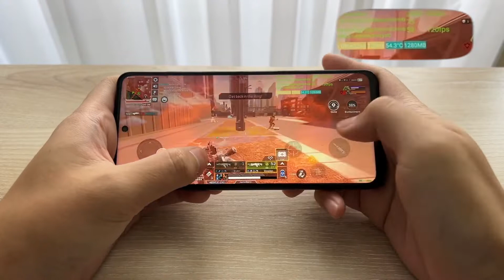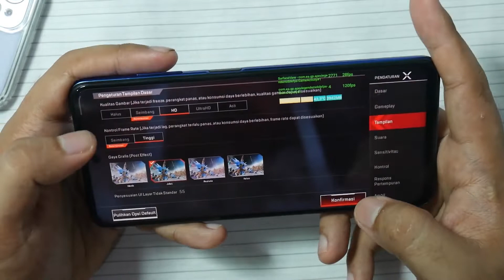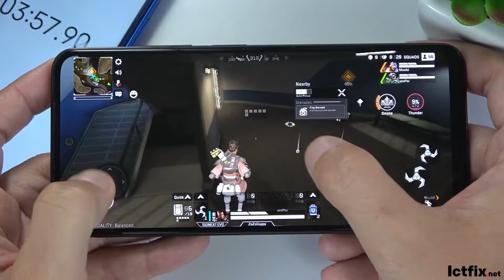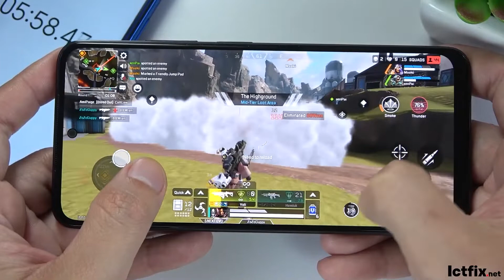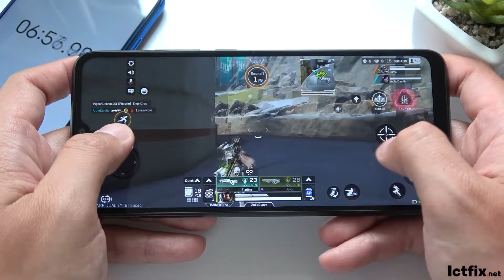TOP Celulares BARATOS para JUGAR APEX LEGENDS en 2022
Conoce a los Mejores Telefonos Economicos para Jugar Apex Legends en 2022.

Redmi 10c
Amazon España
Amazon USA

Amazon España
Amazon USA

Amazon España
Amazon USA

¡RECOMENDADOS!

¡Celular Gama Media BARATO!
Amazon USA
Amazon España

¡Celular Gama ALTA BARATO!
Amazon USA
Amazon España